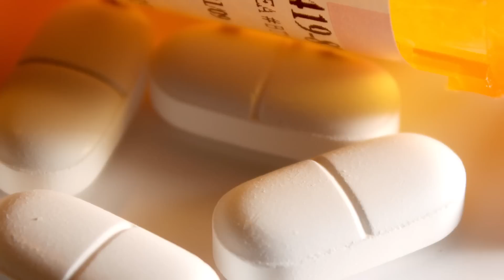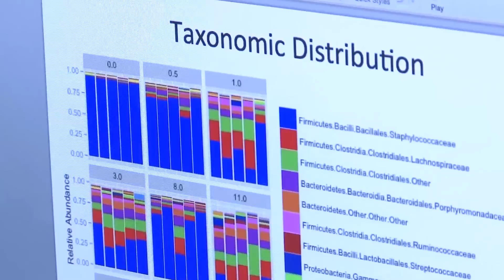Keisha – A Gut Medical Explorer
Meet Keisha Findley, a post-doctoral research fellow in the Genetics and Molecular Biology Branch at the National Institutes of Health. Keisha’s research involves looking at the fungi and bacteria that live on our skin and contributes to better understanding the microbiome and how it keeps us healthy (or causes disease).